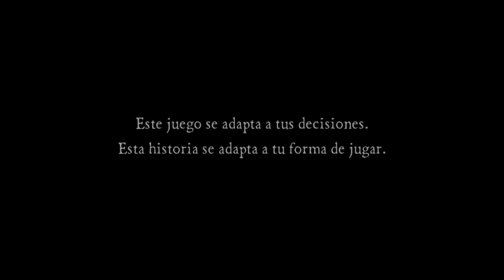Juego de Tronos Lord Ethan no es un cobarde Parte 1 DIRECTO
Game of Thrones (también llamado Game of Thrones: A Telltale Games Series) es un videojuego del género de aventura gráfica y drama de fantasía episódica, basado en las novelas de fantasía Canción de Hielo y Fuego de George R.R. Martin y en su adaptación televisiva Juego de Tronos. El juego fue lanzado en diciembre de 2014 para Android, iOS, Microsoft Windows, OS X, PlayStation 3, PlayStation 4, Xbox 360 y Xbox One.

El juego está siendo desarrollado por Telltale Games y sigue el formato episódico encontrado en otros títulos de Telltale, como The Walking Dead, The Wolf Among Us, y Tales from the Borderlands, donde las opciones y acciones del jugador influyen en los acontecimientos posteriores en todo el arco de los 6 episodios. La historia gira en torno a la norteña Casa de Forrester, los gobernantes de Ironrath, cuyos miembros, incluidos los cinco personajes jugables, intentan salvar a su familia y a ellos mismos después de terminar en el bando perdedor de la Guerra de los Cinco Reyes. El juego incluye la configuración de los personajes y actores de doblaje de las novelas y series de televisión.

A lo largo del juego, el jugador controla a uno de los 5 miembros de la familia o a los siervos de los Forrester, con las decisiones tomadas por un personaje que afecta a los demás, y el destino final de la casa. 6 Trece personajes jugables y no jugables originales fueron creados para el juego.8

Asher Forrester (Alex Jordan): Segundo hijo de la Casa Forrester que ha sido exiliado a Essos, donde sirve como mercenario.9
Beskha (Toks Olagundoye): Una mercenaria, socia de Asher Forrester, que se halla en Essos.
Cotter: Un miembro de la Guardia de la Noche que llegó al Muro por robar patatas para alimentar a su hermana.
Duncan Tuttle (Robin Atkin Downes): Un antiguo amigo de los Forrester que ejerce como castellano de Ironrath ante la ausencia de Lord Gregor.10
Elaena Glenmore (Amy Pemberton): Hija de Lord Glenmore, es la prometida de Rodrik Forrester.
Elissa Forrester (Lara Pulver): Matriarca de la Casa Forrester aunque perteneciente a la Casa Branfield. Es una mujer audaz y decidida capaz de hacer cualquier cosa por su familia.11
Ethan Forrester (Christopher Nelson): Hermano gemelo de Talia y tercer hijo varón de los Forrester. Es un muchacho estudiante y de carácter prudente.12
Finn (Yuri Lowenthal): Un miembro de la Guardia de la Noche, llegó al Muro por matar a un miembro de la Casa Piper.
Frostfinger (Jeremy Crutchley): Un miembro de la Guardia de la Noche encargado de adiestrar a los nuevos reclutas. Adopta el papel de Ser Alliser Thorne.
Gared Tuttle (Daniel Kendrick): Sobrino de Duncan Tuttle y escudero del propio Lord Gregor Forrester.13
Gregor Forrester (Robin Atkin Downes): Señor de Ironrath y cabeza de la Casa Forrester.14
Gryff Whitehill (Sacha Dawan): Hijo menor de Lord Whitehill.
Gwyn Whitehill (Laura Bailey): Hija de Lord Whitehill, mantuvo una relación en el pasado con Asher Forrester.
Harys (Ron Bottitta): Maestro de armas de Highpoint, es también el comandante y brazo armado de Lord Whitehill.
Ludd Whitehill (Geoff Leesley): Señor de Highpoint y cabeza de la Casa Whitehill. Guarda un profundo odio y rencor hacia la Casa Forrester.
Maestre Ortengryn (David Franklin): Maestre de la Ciudadela que sirve en Ironrath.7
Malcolm Branfield (J. B. Blanc), hermano de Lady Forrester y, con ella, los únicos miembros supervivientes de la Casa Branfield.15
Mira Forrester (Martha Mackintosh): Hija mayor de la Casa Forrester, sirve como doncella de Margaery Tyrell en Desembarco del Rey.16
Rickard Morgryn (Nick Thomas Afka): Un comerciante contratado por Ludd Whitehill para comerciar con los derechos de Ironrath.
Rodrik Forrester (Russ Bain): Hijo primogénito de la Casa Forrester y heredero de Lord Gregor. 17
Ryon Forrester (Louis Suc): Hijo más joven de la Casa.18
Ser Royland Degore (Brian George): Maestro de armas de Ironrath. Un hombre tan valiente como impulsivo.19
Sera Flores (Natasha Loring): Una bastarda del Dominio que trabaja como doncella de Margaery Tyrell. Es una joven cercana a Mira Forrester.
Talia Forrester (Molly Stone): Segunda hija de la Casa, heredó el espíritu audaz y combativo de su madre y hermanos.20